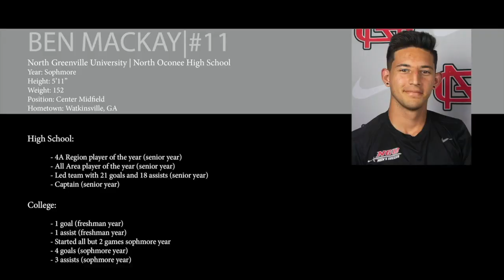Ben Mackay 2019 Highlight Video